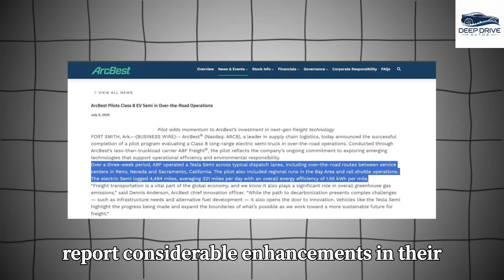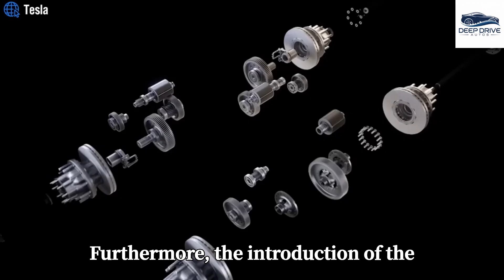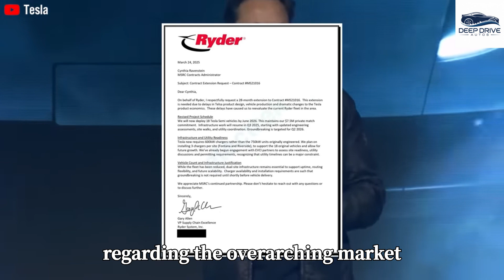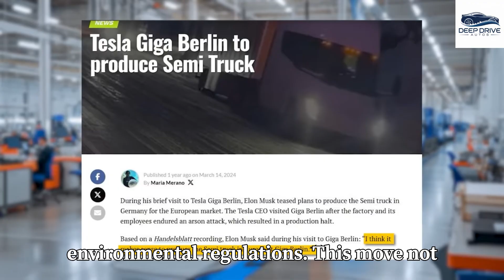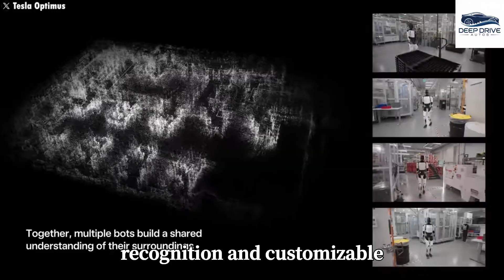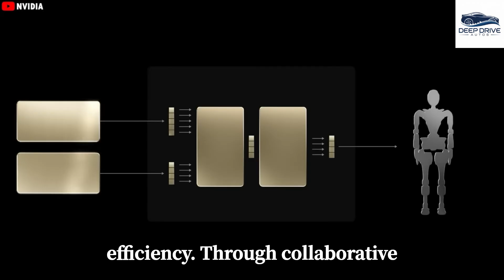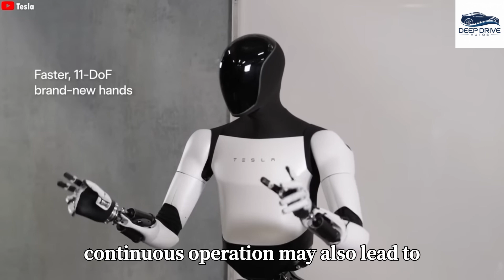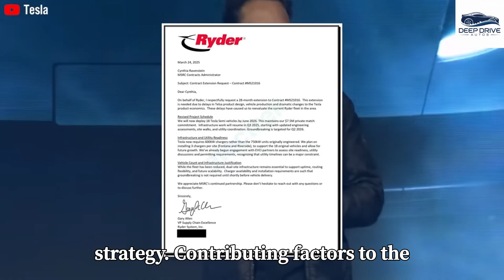Which is the KING of 2026 heavy trucks? Mack Anthem Diesel Truck Vs. Tesla Electric Semi?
It finally happened — Elon Musk’s game-changing 2026 Tesla Semi just leaked, and the shockwaves are already disrupting the global trucking industry! With whispers of a November launch window, a mind-blowing $300K lifetime savings per truck, and a 1,000,000-mile durability guarantee, this isn’t just another EV story — it’s the dawn of a new logistics empire. Diesel is officially on the run.

But here’s the kicker — Tesla isn’t just building a truck, it’s rewriting the economics of freight. From next-gen battery packs to Gigafactory production speed, and AI-driven fleet management, the Tesla Semi could crush operational costs while redefining performance. If these leaks hold true, this Semi will dominate highways the same way the Model 3 reshaped cars.

✅ What’s inside this video:
Leaked details of Tesla Semi’s November 2026 launch plan
Elon Musk’s 1M-mile trucking vision and $300K savings breakdown
How Tesla’s Gigafactories are preparing for mass Semi production
Why this could kill diesel trucking faster than anyone expected

00:00 – Tesla Semi leak shockwave
02:15 – November 2026 launch timeline explained
04:40 – $300K savings: real or hype?
07:20 – 1M miles durability test leaks
10:05 – Diesel trucking vs Tesla Semi showdown
12:50 – Inside Tesla’s Gigafactory Semi plans
15:30 – The future of freight and EV dominance